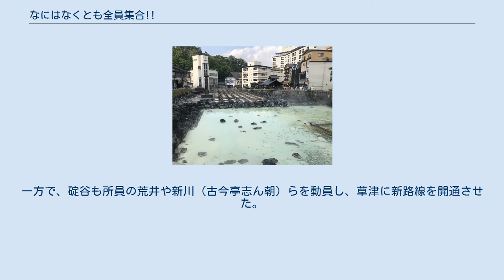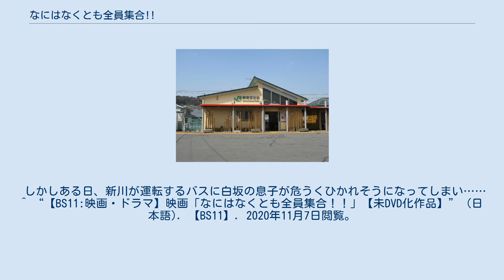なにはなくとも全員集合!!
ザ・ドリフターズの映画
映画に登場した「草津駅」のロケに使われた群馬原町駅（長野原線(現：吾妻線)） 『なにはなくとも全員集合!!』（なにはなくともぜんいんしゅうごう!!)は、1967年に製作・公開されたザ・ドリフターズの「全員集合シリーズ」及び松竹ドリフ映画第1作。併映は『喜劇 一発勝負』。 ザ・ドリフターズの初主演映画であるが、ストーリーはクレージー映画の脚本を担当していた田波靖男の原作をもとに、三木のり平演じる白坂駅長一家を中心としたホームコメディーとなっている。 初夏の草津温泉。この町では赤字続きのローカル線とバス会社の西武バスが敵対していた。そんな中、駅長として赴任した白坂（三木のり平）は、旅館の若旦那・風太に町の権力者と勘違いされ、西武バスの宴会へと連れていかれる。
白坂はそうとも知らずにバス会社批判を行い、西武バスの営業所長・碇谷を怒らせてしまう。
翌日、初出勤した白坂は駅員の加藤や仲本を叱咤激励し、加藤らも白坂の娘・悦子（中尾ミエ）のために奮闘する。
一方で、碇谷も所員の荒井や新川（古今亭志ん朝）らを動員し、草津に新路線を開通させた。
 しかしある日、新川が運転するバスに白坂の息子が危うくひかれそうになってしまい…… ^ “【BS11:映画・ドラマ】映画「なにはなくとも全員集合！！」【未DVD化作品】” (日本語). 【BS11】. 2020年11月7日閲覧。